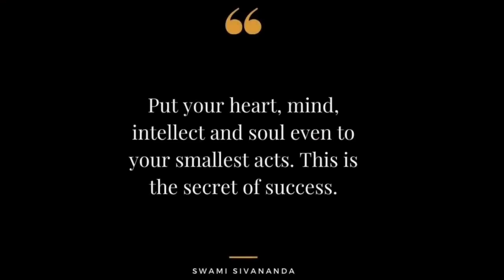studyhard📚 Best Motivational Video | Study Motivational status🔥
1)This video has no negative impact on the original works (It would actually be positive for them)
2)This video is also for teaching purposes.
3)It is not transformative in nature.
4)I only used bits and pieces of videos to get the point across where necessary.